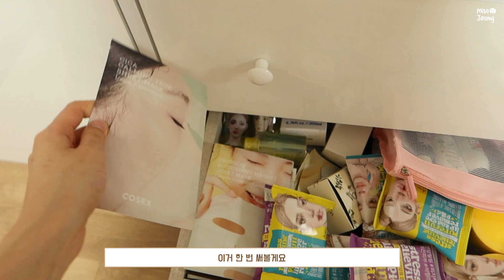SUB CC) 민감성 여드름 진정 클렌징부터 스킨케어 🌙 Get Unready With Me 같이 잘 준비해요⎮ 미소정 MisoJeong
💄 사용제품 💄
미샤
퍼팩트 립앤아이 메이크업 리무버
MISSHA
Perfect Lip & Eye Makeup Remover

세컨디자인
퍼스트 클렌징 오일 퓨어 앤 프레쉬
2NDESIGN
First Cleansing Oil

해피바스
마이크로 미셀라 트러블 케어 버블 폼
HAPPY BATH
Micro Micellar Trouble Care Bubble Foam

애즈이즈투비
히아루로닉 에센셜 토너
ASIS-TOBE
Hyaluronic Essential Toner

코스알엑스
퓨어 핏 시카 카밍 트루 시트 마스크
COSRX
Pure Fit Cica Calming True Sheet Mask

스킨알엑스랩
마데세라 크림
SKINRx LAB
MadeCera Cream

동아제약
이치논 크림
Itch-none Cream

🎼BGM🎹
Waterdrop-Tido Kang

*글꼴
-네이버에서 제공한 나눔글꼴이 적용되어 있습니다.
-우아한형제들에서 제공한 배달의민족 한나체, 주아체, 도현체, 연성체, 기랑해랑체가 적용되어 있습니다.